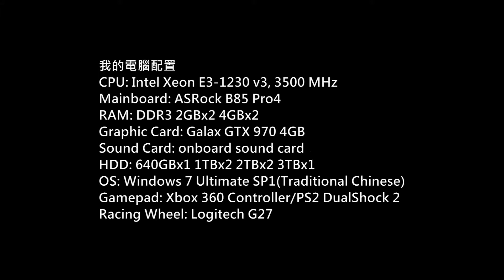Rising Storm Gameplay P.26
Game: Rising Storm
Platform: PC
Gamer: hkkane
Gameplay Date: 20 October 2017
Gameplay Part.26
Note: /